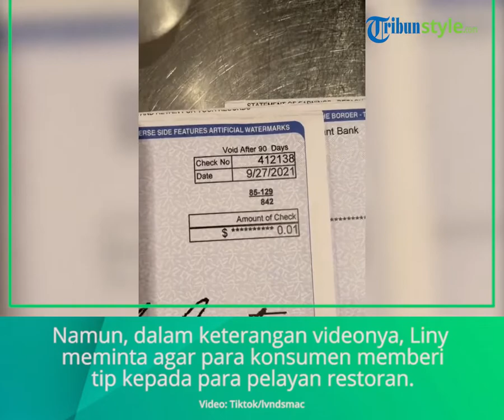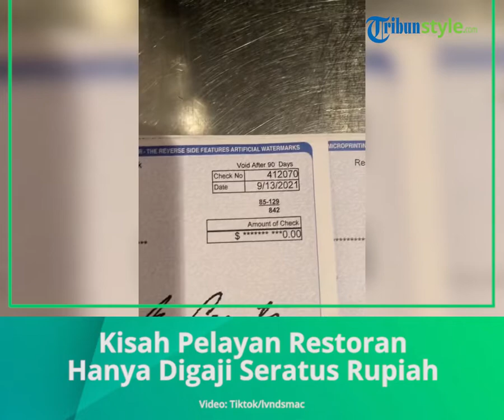Viral Kisah Pelayan Restoran di Amerika Hanya Digaji Seratus Rupiah, Begini Komentar Netizen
TRIBUN-VIDEO.COM - Viral video - Kisah pelayan restoran di Amerika serikat satu bulan lebih bekerja cuma digaji seratus rupiah.

American Dream, atau Mimpi Amerika, sering disebut-sebut menjadi salah satu tujuan orang mencari kesempatan di negara digdaya itu.

Namun ternyata hal itu belum tentu terjadi pada warganya sendiri.

Seperti kisah viral seorang pelayan di restoran ini, video yang beredar di TikTok ini memperlihatkan bagaimana tak semua impian yang digapai itu indah.

Dilansir dari Kompas.com, mirisnya seorang gadis pelayan di sebuah restoran di AS mengaku hanya digaji 1 sen dollar AS (Rp 143) selama satu bulan lebih dua minggu bekerja.

Video yang viral di TikTok ini memperlihatkan pelayan restoran bernama Liny membagikan kisahnya dan menunjukkan slip gajinya.

Melansir New York Post, Jumat (5/11/2021), wanita berusia 25 tahun tersebut bekerja di sebuah restoran di Nashville, Tennessee, AS.

Menurut aturan pemerintah federal AS, upah minimum bagi pekerja di seluruh negara seharusnya 2,13 dollar AS (Rp 30.000) per jam.

Meski begitu, aturan pemerintah setempat berkata lain.

Di Negara Bagian Tennessee, upah yang diterima ternyata masih banyak dipotong pajak.

Termasuk dipotong pajak federal, jaminan sosial, dan layanan kesehatan.

Dalam TikToknya Liny menuliskan:

"THE F**K IMA DO WITH ONE PENNY STEVEN!"

(Apa yang akan aku lakukan dengan 1 penny Steven?)

Tidak diketahui berapa jam Liny bekerja selama enam pekan bekerja di restoran tersebut.

Selain itu, Liny juga tidak mengungkapkan berapa banyak tip yang dia kumpulkan selama enam pekan tersebut.

Seperti diketahui, budaya memberi uang tambahan atau tip kepada pelayan sangat kental di Amerika.

Namun, dalam keterangan videonya, Liny itu meminta agar para konsumen memberi tip kepada para pelayan restoran.

Beberapa orang mengkritik video Liny tersebut dengan mengatakan bahwa memberi tip bukanlah kewajiban konsumen.

“Salahkan bisnis tempatmu bekerja, bukan konsumennya."

"Di negara lain, mereka tidak perlu memberi tip karena mereka memberi upah yang layak,” tulis seorang netizen.

Seorang netizen bahkan menyebutkan bahwa pendapatan pelayan restoran dari tip justru jauh lebih besar.

“Saya dengan mudah menghasilkan 4.400 dollar AS (Rp 63 juta) dalam sebulan sebagai pelayan restoran."

"Jangan biarkan cek kosong itu menipu,” tulis netizen lain.

Selain mendapat kritik, beberapa netizen juga mendukung Liny.

“Jika kamu tidak bisa memberi tip, pergi saja ke McDonalds atau masak di rumah,” kata seorang netizen.

Artikel ini telah tayang di TribunStyle.com dengan judul VIRAL Kisah Pelayan Restoran di Amerika Satu Bulan Lebih Bekerja Cuma Digaji Seratus Rupiah,
Penulis: Dhimas Yanuar Nur Rochmat